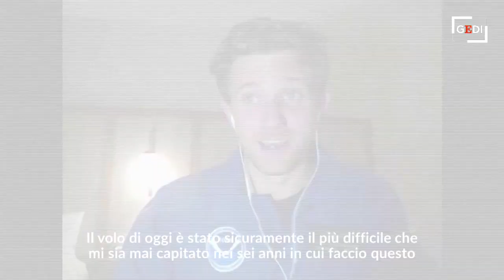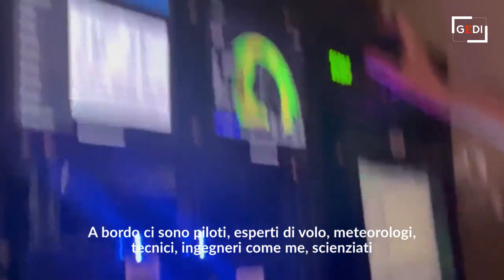Il cacciatore di uragani: così Nick Underwood ha volato dentro l'occhio di Ian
Nick Underwood studia gli uragani da sei anni e in questi giorni, insieme alla sua squadra, ha volato nell'occhio dell'uragano Ian che il 28 settembre si è abbattuto sulla Florida: "Il più violento che abbiamo mai incontrato" ha confessato lo studioso. In un video pubblicato sui social Underwood ha mostrato la forza di questo uragano e la difficoltà che ha vissuto durante il volo. I suoi studi, ha detto, sono fondamentali per raccogliere dati e quindi riuscire, in futuro, ad avere più strumenti per prevedere queste grandi tempeste e limitarne i danni. Leggi l'articolo .A cura di Sofia Gadici